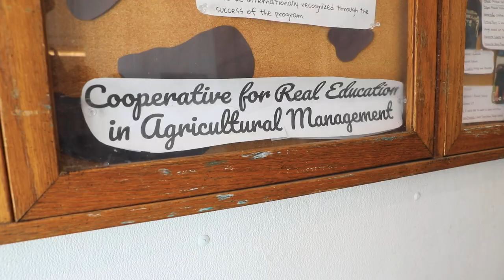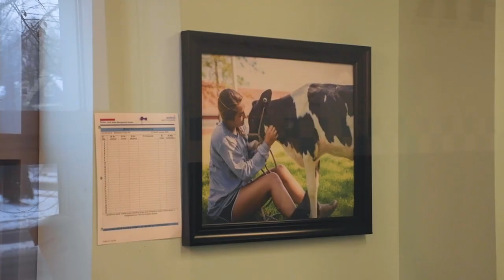Finding a Passion: University of Vermont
A student-run dairy herd at the University of Vermont offers a tremendous learning opportunity for those enrolled in the CREAM program — cooperative for real education in agricultural management. See how Registered Holsteins play a role in developing these young leaders, too.